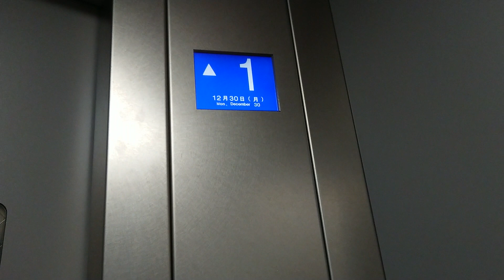ヤマダ電機テックランドNew成田店のエレベーター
メーカーはフジテック製です。

用途：乗用
定員：15名
積載：1000kg
設置年：不明
アナウンス：あり
到着音：なし
車椅子操作盤：あり
エレベーター台数：1
機種：エクシオール
方式：ロープ式